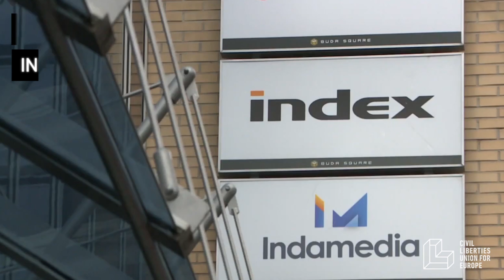Free Media Nearly Finished in Hungary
Media in Hungary is now almost completely under government control after Index staff quit in protest against the editor’s sacking. It’s not an isolated case - free media is under pressure all over Europe, eroding rights and democracy.